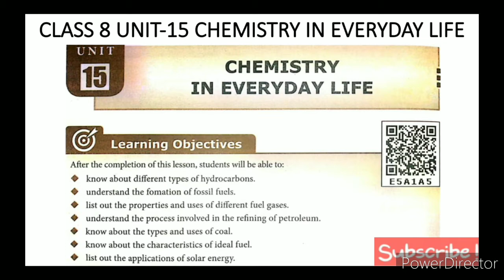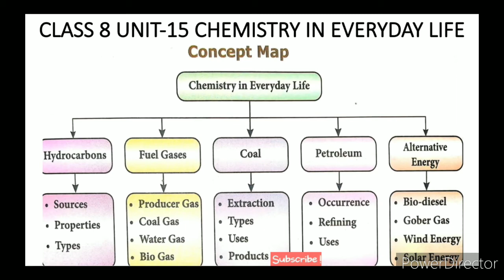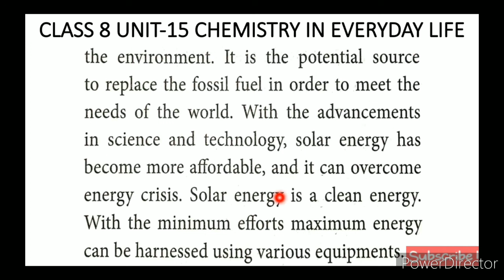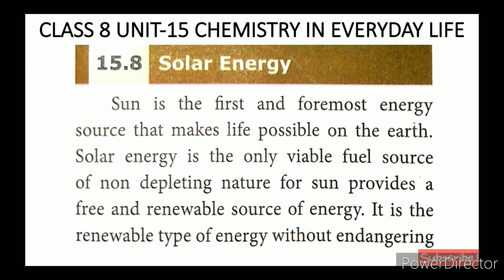CLASS-8 SCIENCE UNIT-15 CHEMISTRY IN EVERYDAY LIFE PART-8 SOLAR ENERGY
CLASS-8 SCIENCE | UNIT-15 CHEMISTRY IN EVERYDAY LIFE | PART-8 | SOLAR ENERGY TN SAMACHEER SYLLABUS